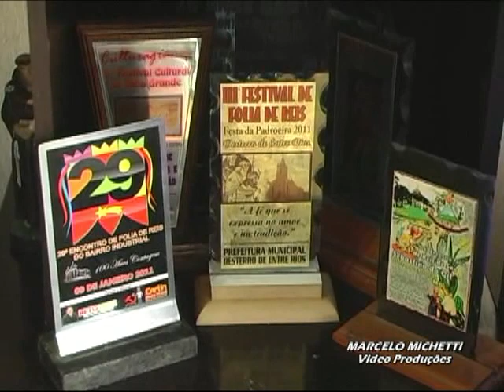Festa dos Santos Reis - Carmópolis de Minas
A Festa dos Santos Reis ou Folia de Reis como é chamada em Carmópolis de Minas é comemorada há muitos anos, mantendo viva esta antiga tradição.  Os grupos de foliões visitam os presépios reverenciando e saudando o Menino Jesus, percorrendo assim várias casas da cidade. Com fé, devoção e muita animação eles dançam, cantam, tocam sanfona e pandeiros alegrando a todos por onde passam.